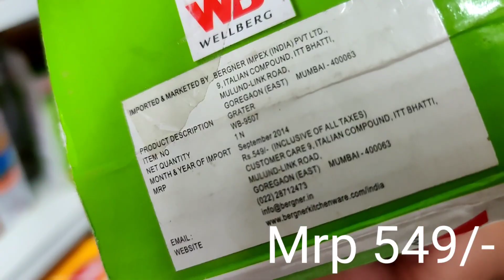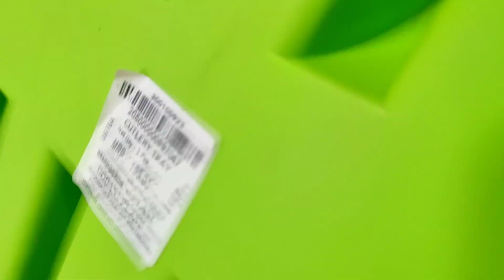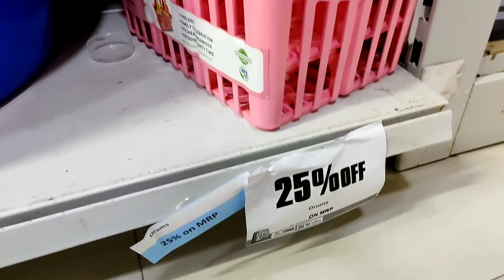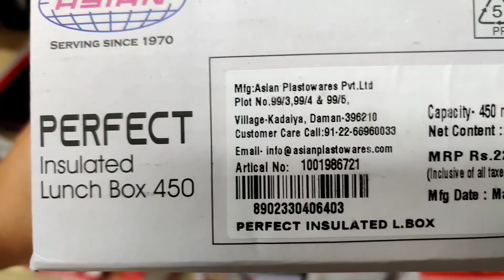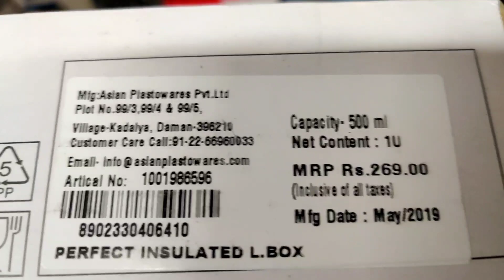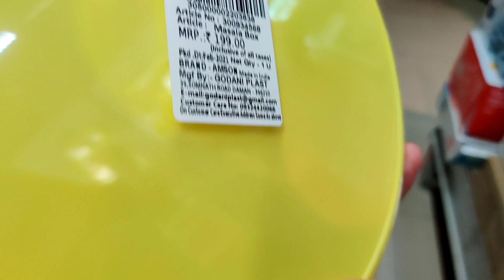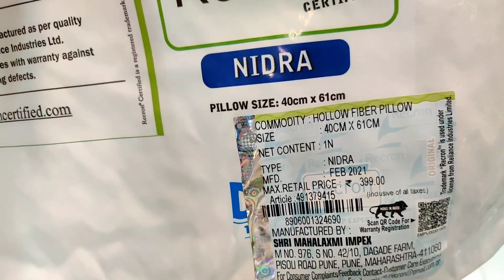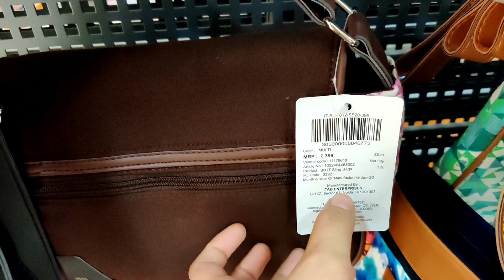Big Bazaar 10 Best Kitchen Gadgets | Holi Clearance Sale | Cheaper Than Dmart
Hi guys in today's video you will see Big Bazaar 10 Best Kitchen Gadgets .